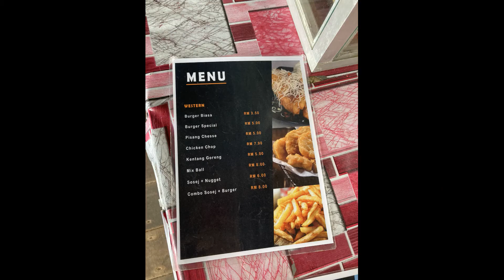Suteramaya Cafe Tawau Drone View / Tinakat